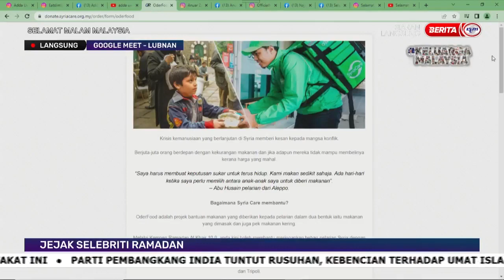SELAMATMALAM MALAYSIA 17 APRIL 2022 - JEJAK SELEBRITI RAMADAN